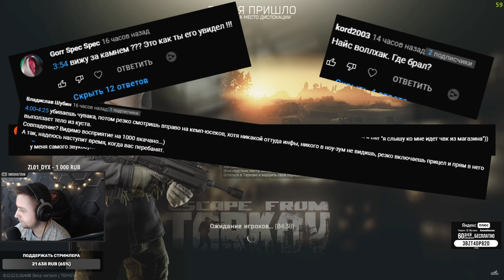Убил всех в голову.. опять читы? • Escape from Tarkov №108 [2K]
Яндекс Плюс — тысячи фильмов и сериалов на любой вкус, включая эксклюзивы в высоком качестве, слушайте музыку без ограничений, получайте кешбэк баллами в сервисах Яндекс и тратьте на любимые услуги. Для тех, кто в Плюсе, проводятся специальные акции, закрытые распродажи и мероприятия.

Или вводи код 3BZT4DP82D

Тратьте накопленные баллы на товары и услуги в сервисах: Такси, Драйв, Афиша, Маркет, Яндекс.Лавка и КиноПоиск.
1 балл = 1 рубль.

• Яндекс.Музыка: доступ к 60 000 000 треков, коллекции подкастов, умным плейлистам, редакционным подборкам
• Яндекс.GO: кешбэк баллами до 10% за поездки в классах «Комфорт», «Комфорт+» и Ultima
• Яндекс.Афиша: кешбэк баллами до 10% за покупку билетов на мероприятия
• Яндекс.Маркет: кешбэк баллами до 5% за покупку товаров со специальной отметкой на Маркете
• Кинопоиск HD: тысячи фильмов и сериалов с любимой озвучкой или в оригинале, на всех устройствах и без рекламы
• Яндекс Драйв: 5% кешбэк баллами по тарифу "Фикс"
• Счет в плюсе: 300 баллов за пополнение счета в течение 2 недель с момента его открытия
• Заправки: 0,5 балла за литр при покупке топлива от 1500₽